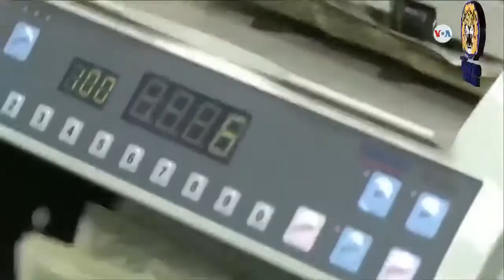NOTICIAS LIVE ABRIL 29 2019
NOTICIAS LIVE ABRIL 29 2019 Noticias Live Lunes 29 de Abril 2019